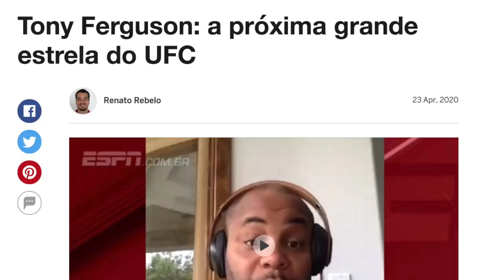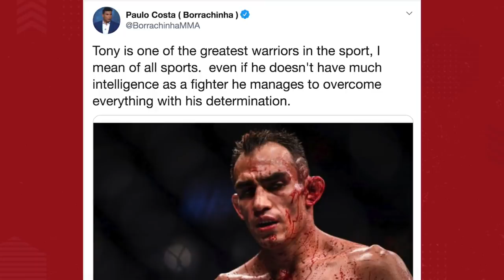BORRACHINHA DÁ O BRAÇO A TORCER